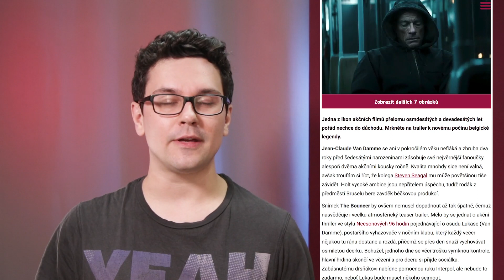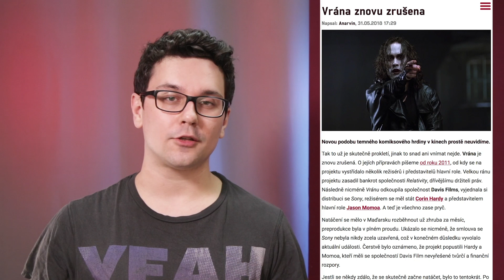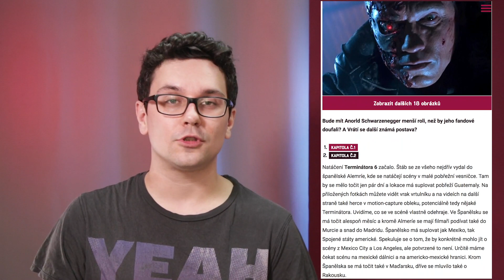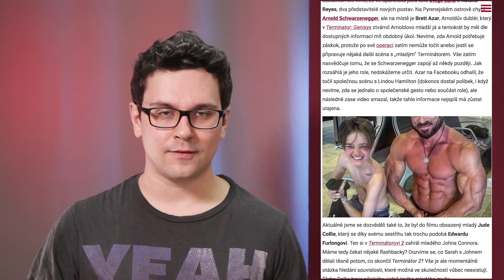Vrána zrušená, Terminátor začal a další FilmNews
Terminátor 6 už se točí, JCVD si hraje na 96 hodin, Vrána už je zase zrušená a v kinech jsou Debbie a její parťačky.